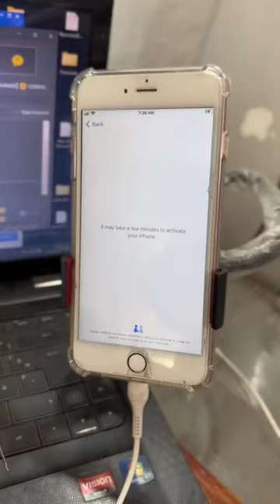Carrier unlock done✅